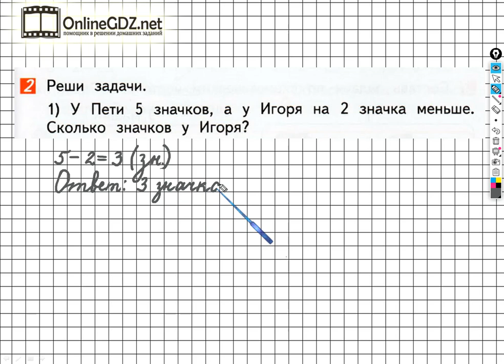Страница 27 Задание №2 (1) - ГДЗ по математике 1 класс (Дорофеев Г.В.) Часть 2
Для выполнения задания на №2 (1) на странице 27 учебника по математике Дорофеева необходимо уметь решать простые задачи в одно действие на уменьшение на несколько единиц, а также выполнять действия с числами в пределах 10. Если Вы посмотрите наше видео, то сможете справиться с этим заданием всего за  1 – 2 минуты.